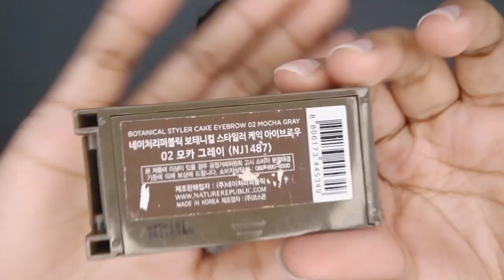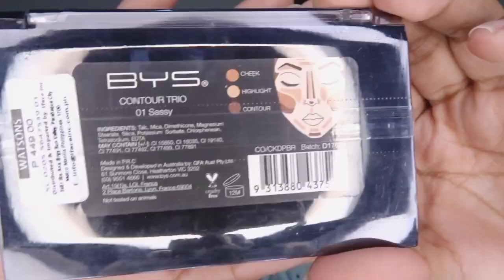MAKE UP VLOG 003 | I'M LEARNING HOW TO PUT MAKE UP | ARYAN VASQUEZ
For todays video this is not a tutorial make up vlog cause I'm still learning how to put make up.

I am NOT a make up artist, so if you are looking for Pro make up looks or tutorials definitely my channel is not for you.

All products shown above are not sponsored. Just enjoy watching mga langga! 🤍